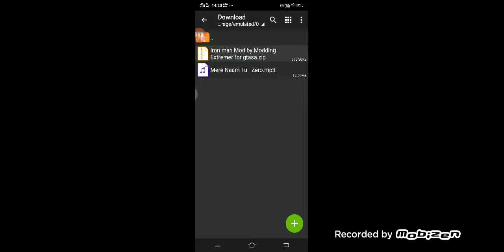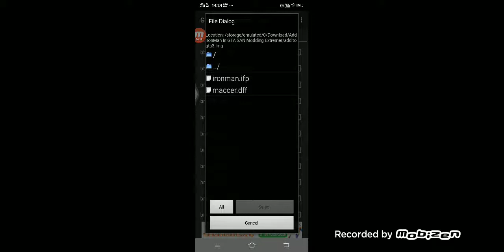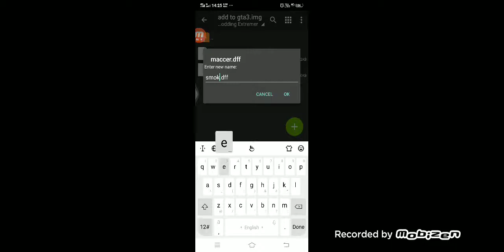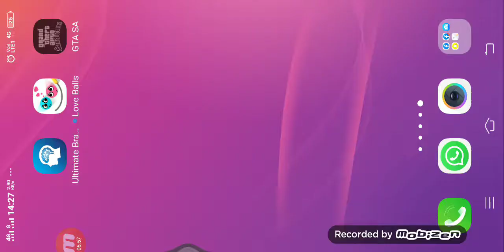*Cutscene Modding*|GTASA|Modding Extremer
Ha guys will you enjoy the video so comment

For Cutscene modding Iron man mod